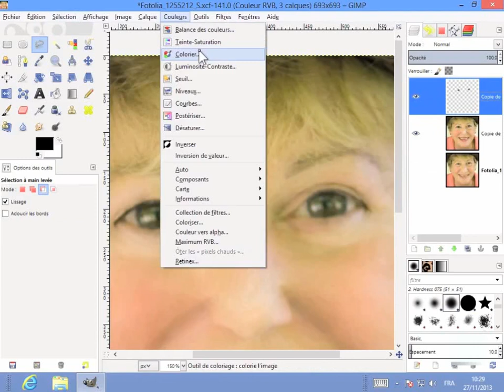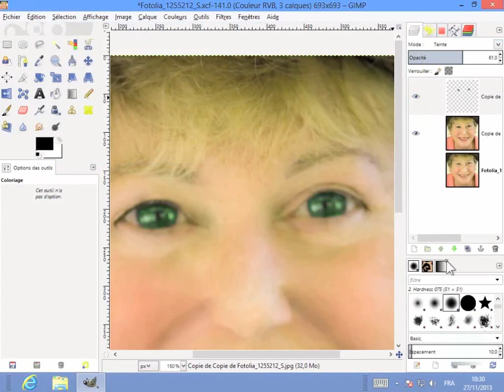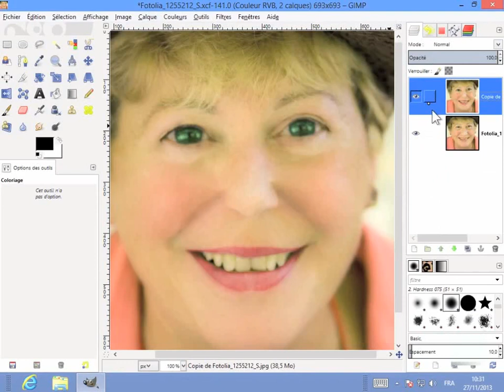The Gimp 11-6 Modifier la couleur des yeux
Tutoriel The Gimp pour modifier la couleur des yeux